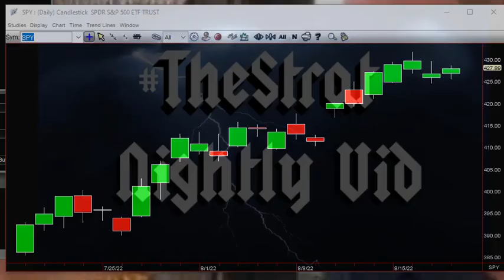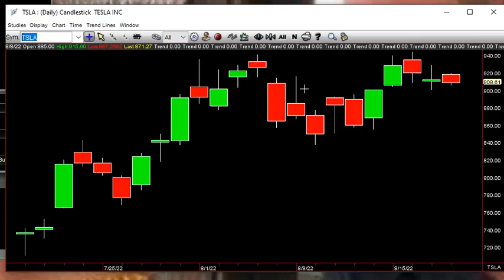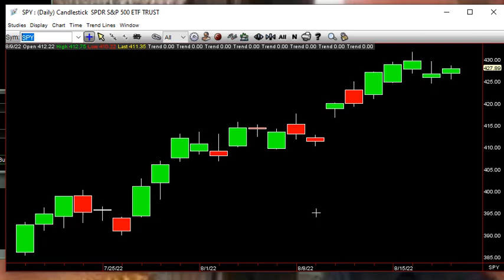SITB August 19th 2022